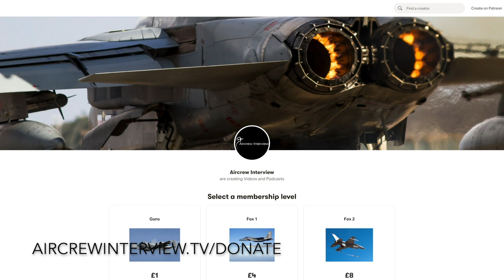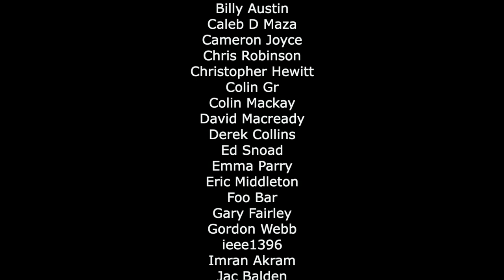Hornet: Best Dogfighter? | Tug Wilson (Clip)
Former USMC F/A-18 Hornet pilot (RAF exchange officer), Tug Wilson, shares his thoughts on the strengths and weakness of the jet and if it could be the best dogfighter in the world.

Confessions of a Phantom Pilot: Memories of Flying the Phantom FGR2

Some photos in this video came from an annual paid subscription

Original thumbnail photo - TSGT Robert J. Horstman, USAF